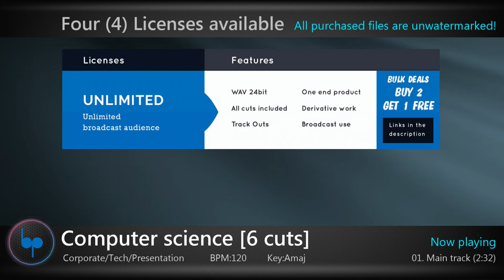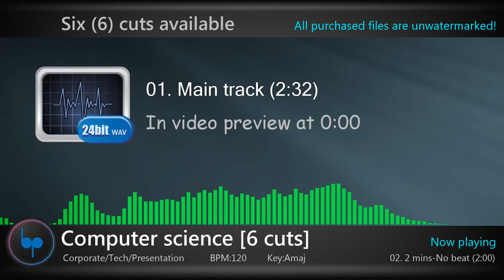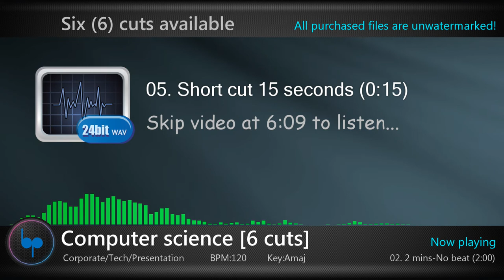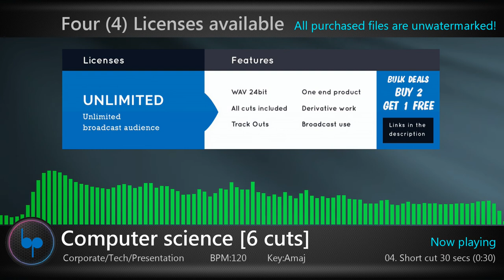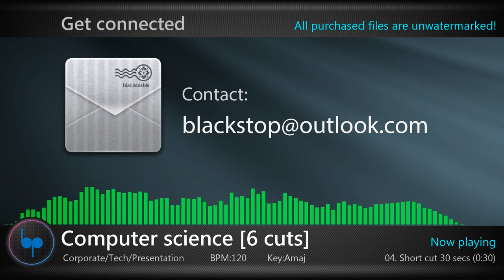Background music for videos | Corporate | Computer science [6 cuts]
- Instant Delivery | No need to register or sing up! | All purchased files are unwatermarked!

- Additional cuts included:
  1. Main version-Full mix (2:32)
  2. Short cut No beat-2 minutes (2:00)
  3. Short cut-60 seconds  (1:00)
  4. Short cut-30 seconds  (0:30)
  5. Short cut-15 seconds  (0:15)
  6. Bumber  (0:11)

- Four (4) Licenses available:
  1. WAV 24bit-Standard  (includes all additional cuts)
  2. WAV 24bit-Extended  (includes all additional cuts)
  3. WAV 24bit-Premium  (includes all additional cuts, plus T-outs)
  4. WAV 24bit-Unlimited (includes all additional cuts, plus T-outs)